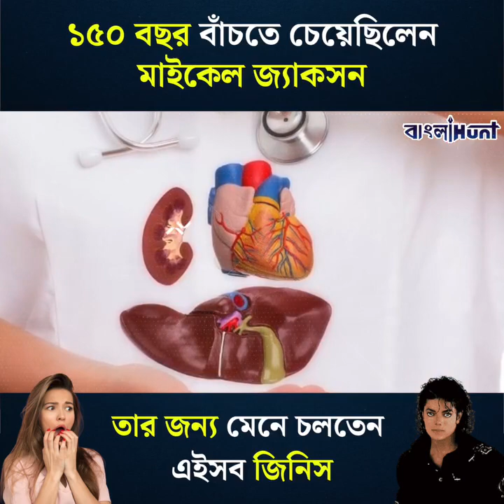মাইকেল জ্যাকসন সম্পর্কে অজানা কিছু কথা